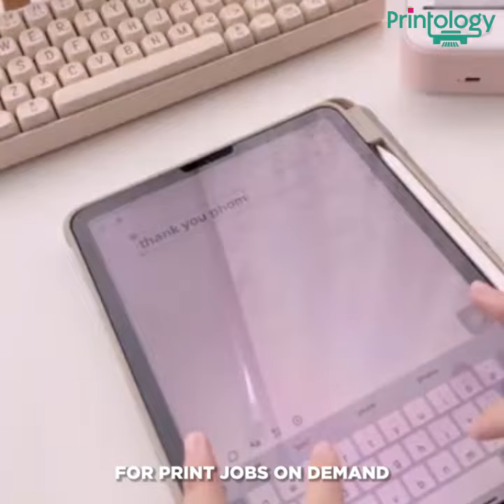Print Anytime And Anywhere | mini-solutions.com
🌟 Introducing the ultimate mini portable printer – compact, powerful, and ready to bring your imagination to life, anytime, anywhere! 💡✨ Say goodbye to the limitations of traditional printing and hello to boundless creativity! 🎨 Don't wait to make your mark – grab yours now and unleash the possibilities! 🔥

🖨Buy The Best & High-Quality Mini Portable Printers